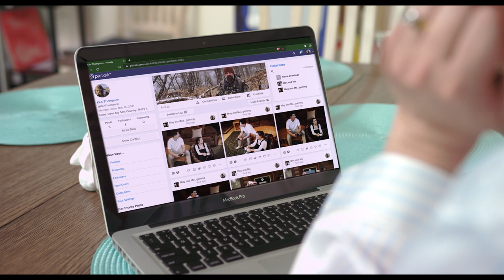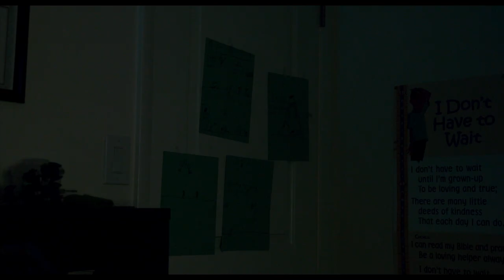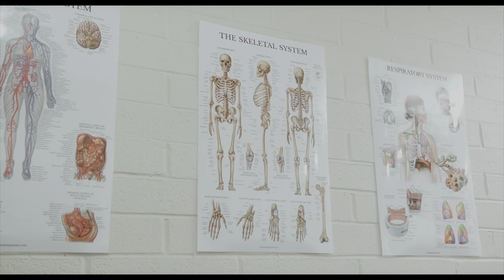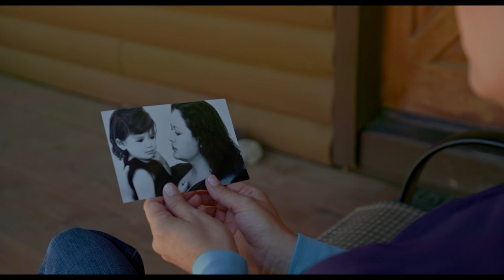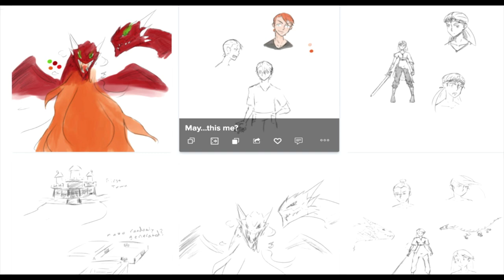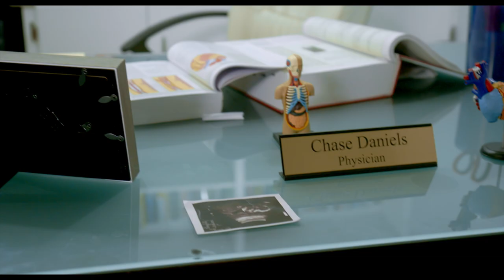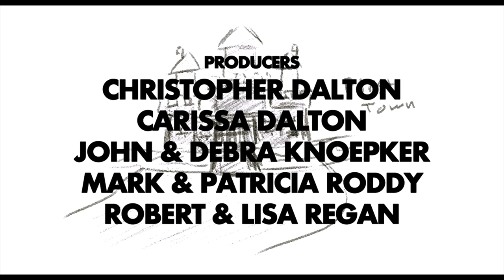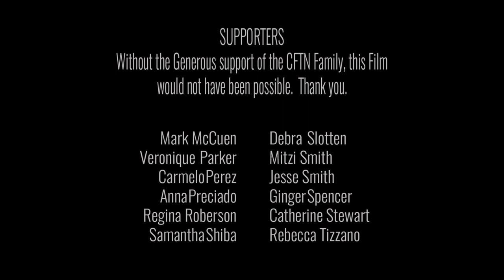All The Dragons (2023) | Full Movie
It’s Never Too Late To Live Your Dreams. When her son is bullied at school and her husband’s career stalls, May retreats to her childhood home to confront her traumatic past and find the freedom to live out her dreams.